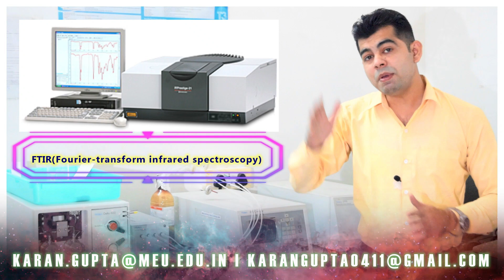HOW TO WORK IN PRODUCTION DEPARTMENT IN PHARMA INDUSTRY I HINDI